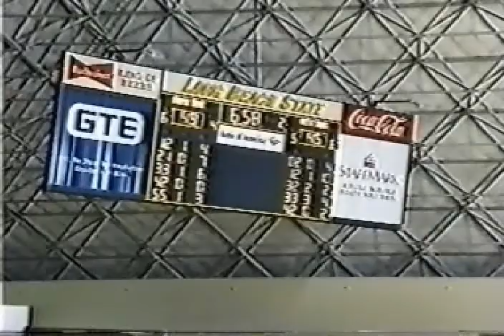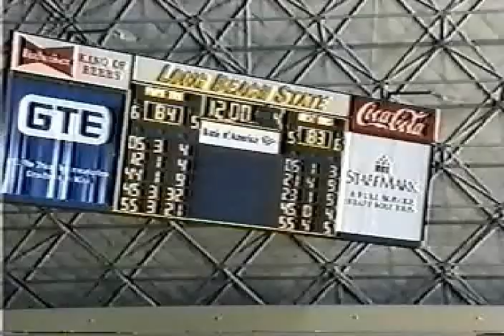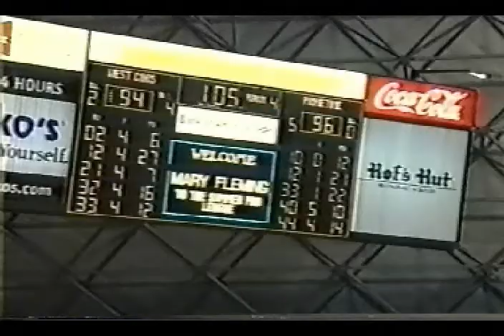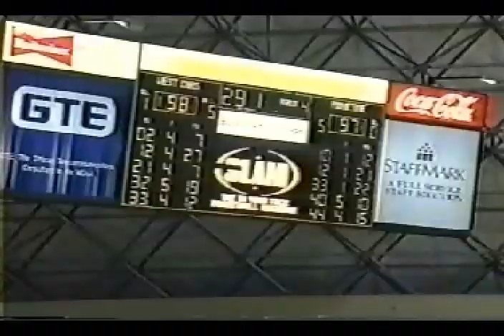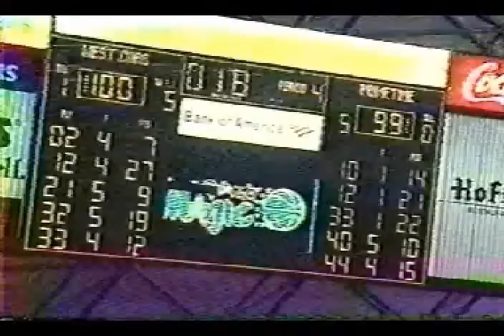Coach Medina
Coaching USBL against Rick Barry, Darryl Dawkins, and Randy Moss' USBL debut, 2000 NBA summer league SoCal Long Beach State, Boxing Clips after 1992 Basketball season at Broward and Golden Gloves footage